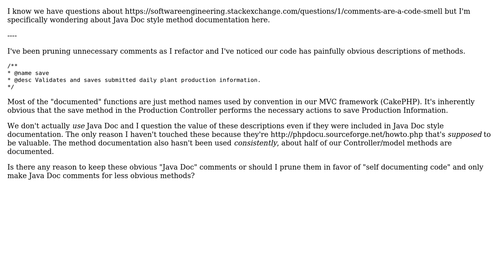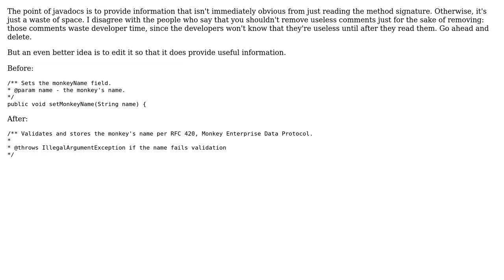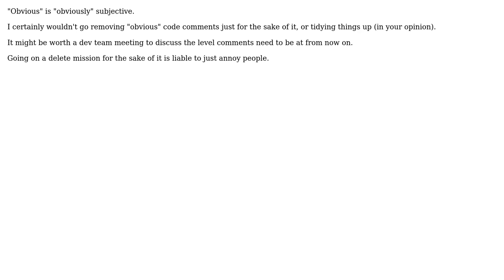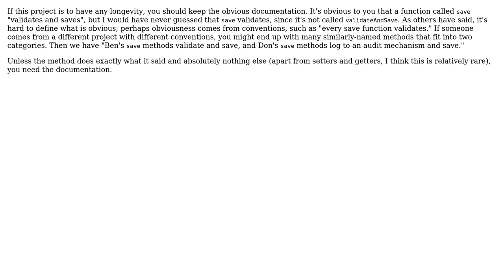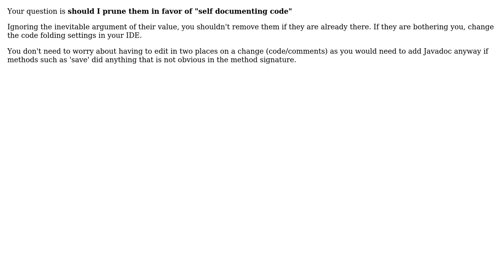Software Engineering: Do we need "obvious" Method Documentation information? (9 Solutions!!)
Software Engineering: Do we need "obvious" Method Documentation information?

With thanks & praise to God, and with thanks to the many people who have made this project possible! | Content (except music & images) licensed under CC BY-SA | Music | Images & others | With thanks to user Tom Squires user smp7d user rjzii user Peter Torok user ozz user Mike Baranczak user java_mouse user Don 01001100 user Dipan Mehta user Ben Brocka and the Stack Exchange Network Trademarks are property of their respective owners. You are responsible for your own actions.